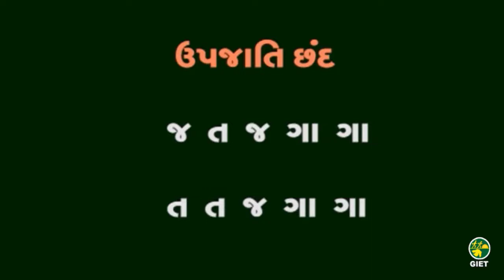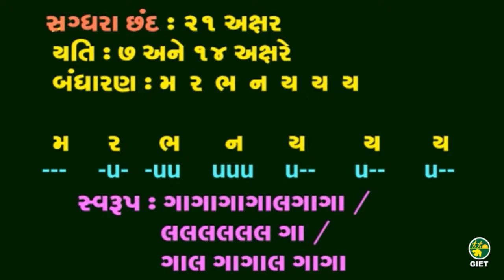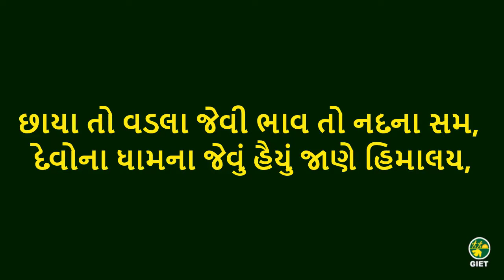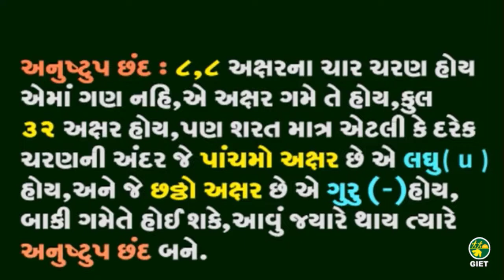છંદ : ભાગ-3 CHHAND GUJARATI VYAKARAN વૈભવે ઉભરાતી ગુજરાતી GIET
વ્હાલા મિત્રો,
GIET પ્રસ્તુત કરી રહ્યું છે 'વૈભવે ઉભરાતી ગુજરાતી' શ્રેણીનો ત્રેવીસમો એપિસોડ : છંદ : ભાગ -3
'અસત્યો માંહેથી,પ્રભુ! પરમ સત્યે તું લઈ જા,
ઊંડા અંધારેથી, પ્રભુ! પરમ તેજે તું લઈ જા.'
ભાષા એ તમામ વિષયોની જનની છે. કોઈ પણ વિષયને સારી રીતે શીખવા માટે ભાષા મજબૂત હોય એ પ્રથમ જરૂરિયાત છે.
ડૉ. યોગેન્દ્ર વ્યાસ જેવા ગુજરાતી ભાષાના વિદ્વાન કેળવણીકાર ના અનુભવોનો નીચોડ આપની સમક્ષ રજૂ કરી રહ્યાં છીએ.
આ શ્રેણીમાં ગુજરાતી વ્યાકરણ અને ગુજરાતી ભાષાના મહત્વના પાસાઓ ઉપર ખૂબ જ ઊંડાણપૂર્વક ચર્ચા કરવામાં આવી છે જે શિક્ષકો, વિદ્યાર્થીઓ અને સ્પર્ધાત્મક પરીક્ષાની તૈયારી કરી રહેલા ઉમેદવારો માટે ખૂબ જ ઉપયોગી થશે.આપના વિદ્યાર્થીઓ સુધી પણ આ શ્રેણીના કાર્યક્રમ જરૂર પહોંચાડશો.ધોરણ ૬ થી ૮ ના દરેક ગ્રુપ માં જરૂરથી મૂકશો અને બાળકોને જોવા માટે પ્રોત્સાહિત કરશો. તેમને ઉપયોગી થશે.
આપના પ્રતિભાવો કૉમેન્ટમાં જરૂર લખશો.
ટીમ GIET નું એકમાત્ર ધ્યેય શિક્ષકો,બાળકો અને વાલીઓને કાંઈક ઉપયોગી થાય એવું આપવાનું છે. અને GIET નિષ્ઠાપૂર્વક એ ધ્યેયને વળગી રહેશે.